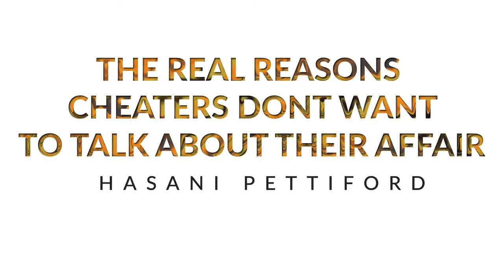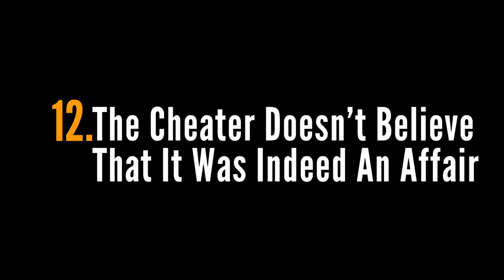The Real Reasons Cheaters Don't Want To Talk About Their Affair